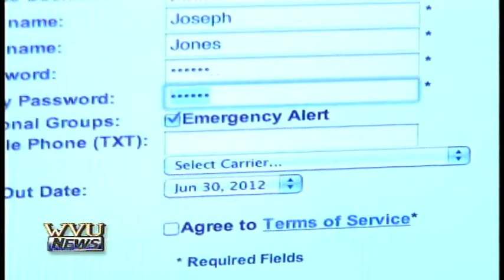SPJ -TV GENERAL NEWS- KATELYN MATTINGLY- "Text Alert"